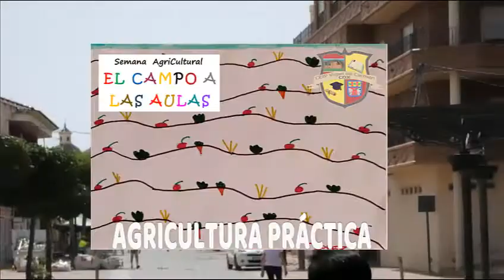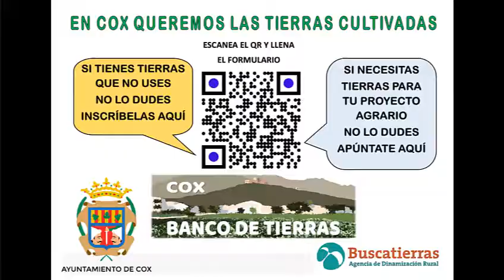AGRICULTURA PRACTICA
Video realizado por los alumnos de 6º de Primaria del CEIP Virgen de Carmen de Cox (Alicante) en la Semana AgriCultural 2022.